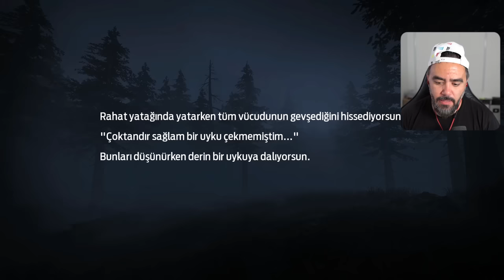YENI HAYATA KALMA OYUNU OYNUYORUZ - UNDAWN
Hemen şimdi Undawn'ı indir, bu açık dünyada zombilere ve diğer tüm varlıklara karşı hayatta kalmak için neler yapabileceğini göster...